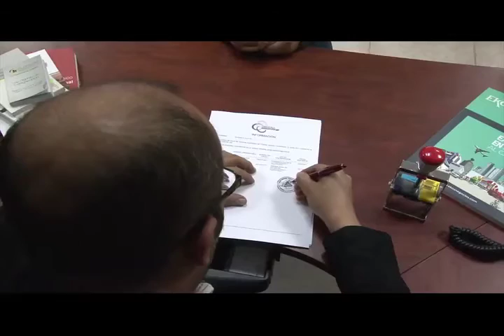EC510: La Revolución Ciudadana ha cumplido sus ofrecimientos